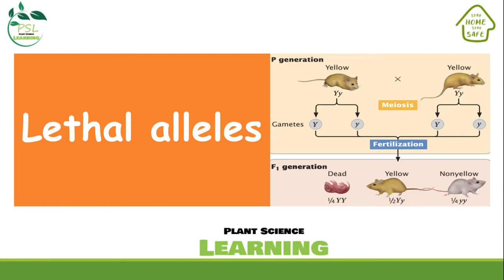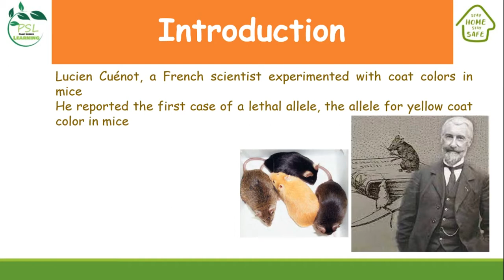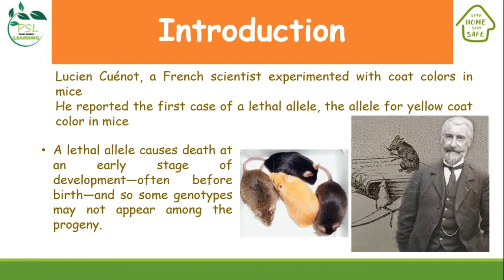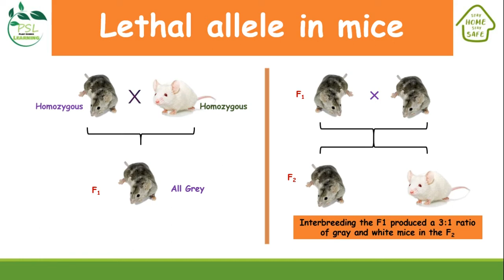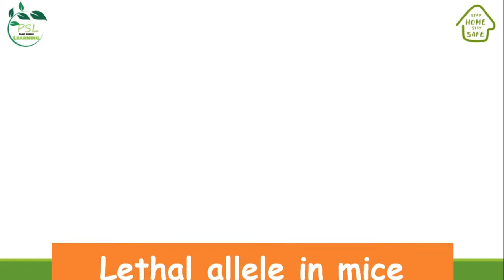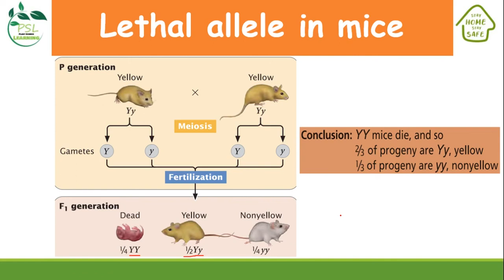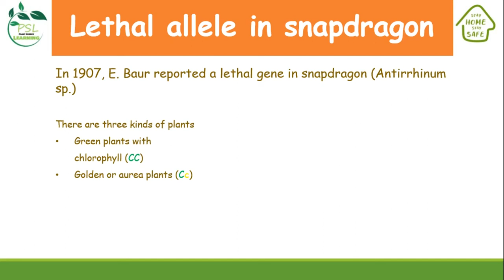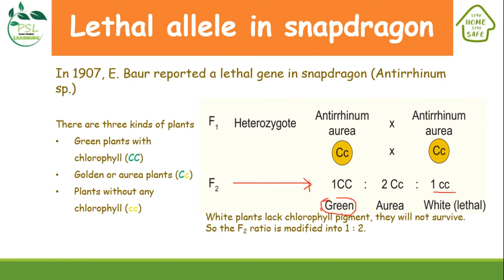Lethal Allele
This video presents an overview of the lethal allele.
Two examples are discussed in this video,
1) Lethal allele in mice

2) Lethal allele in snapdragon